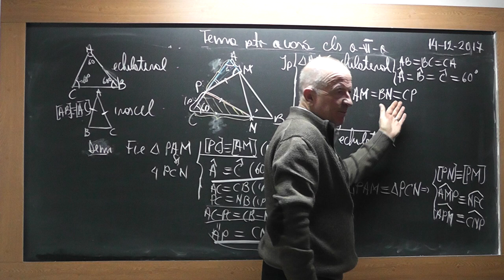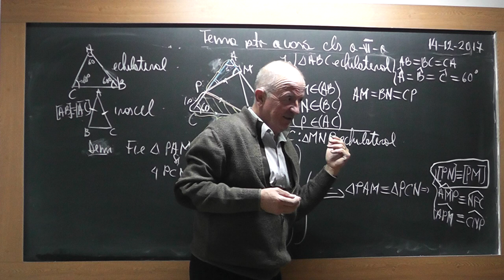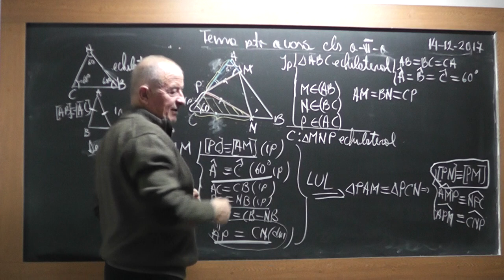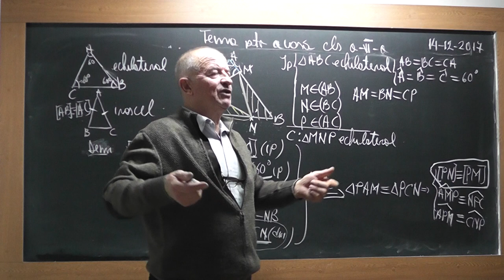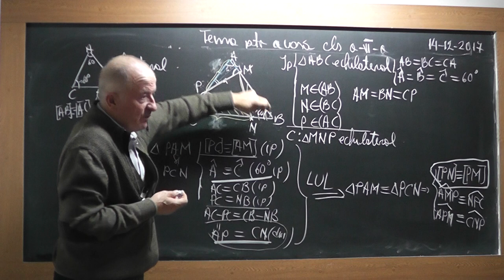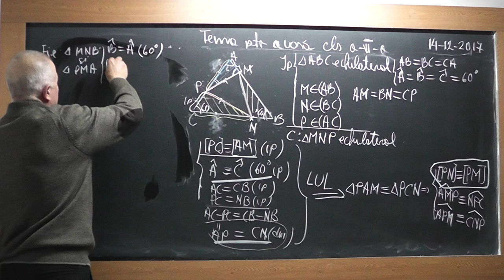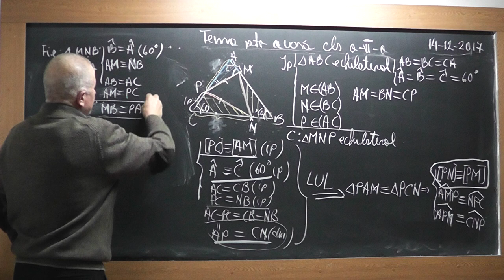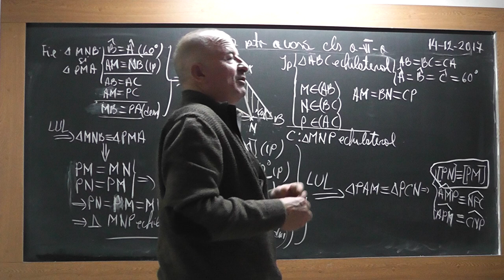3/3 1660 Clasa 6 Congruenta pe intelesul vostru Congruenta triunghiurilor Cazuri de congruenta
Aceste lectii sunt SUSTINUTE de VOI si daca va sunt utile, as aprecia un Like, Share, Comment - In aceasta lectie de matematica pe care o puteti vedea in direct si pe ne ocupam de tema pentru acasa la clasa a VI-a la geometrie plana. Din cuprins: Discutam despre congruenta a 2 segmente, Congruenta a 2 unghuri, Congruenta triunghiurilor, Cazuri de congruenta (ULU, LUL, LLL), Constructia unui triunghi in fiecare din cazurile de congruenta.
- VIDEO MATEMATICA cu Proful Online sau cautati pe Google: profu online Ioan Ursu